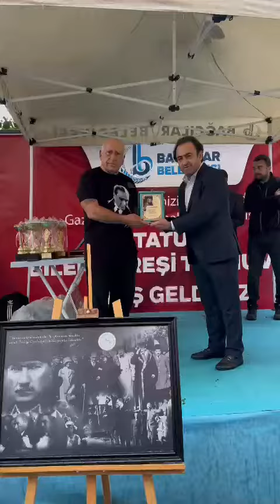Bağcılar Belediyesi Sporculara Sahip Çıktı